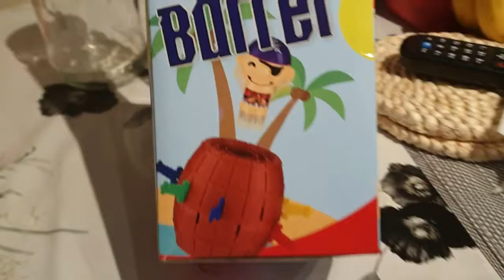Londonনে blackberry চাটনি সুদু পোরা রসুন,দনে পাতা,কাচা মরিচ, লবণ দিয়ে অনেক মজার।আঙ্গুল চেটে খাবেন.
Ma sha Allah চাইলে জেখেও খেতে পারবেন আমার মত চাটনি বানিয়ে। যেখোনুই বেরি দিয়ে অথবা অনেক জাতের ফোট বেরি মিক্সড করে অনেক মজার হয়।